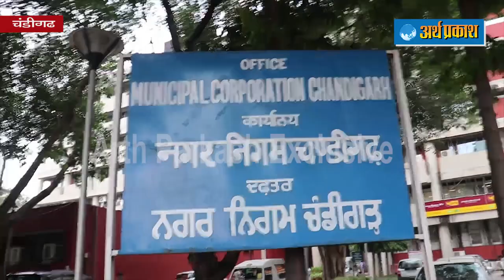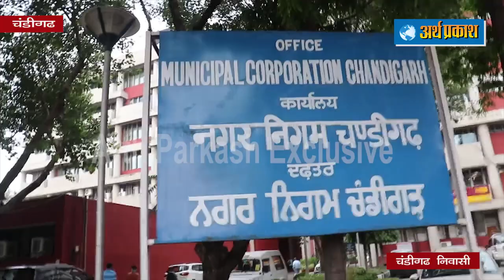स्वच्छता के मामले में चंडीगढ़ का 16 वां स्थान आने के ये कारण खुद शहर की जनता ने बताये देखें